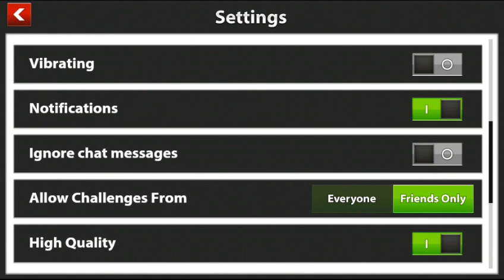Absolute domination!!!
I crush everyone at soccer star